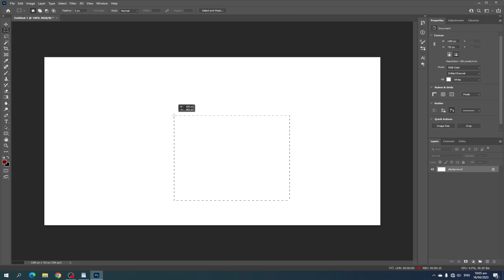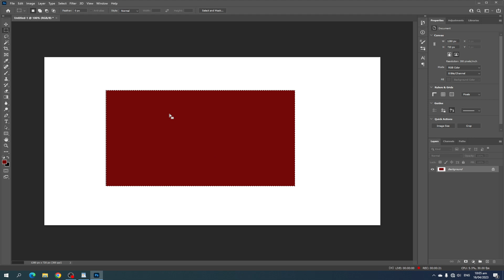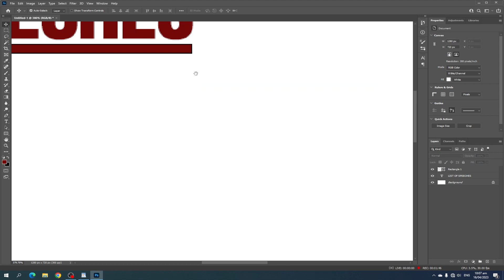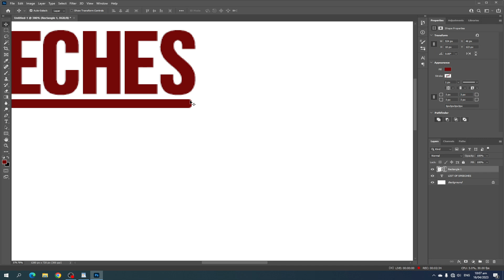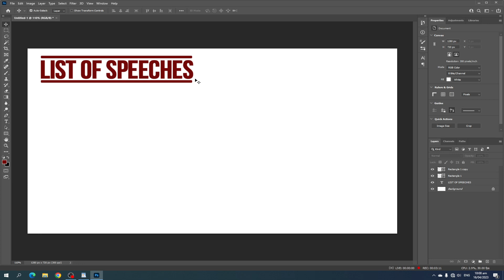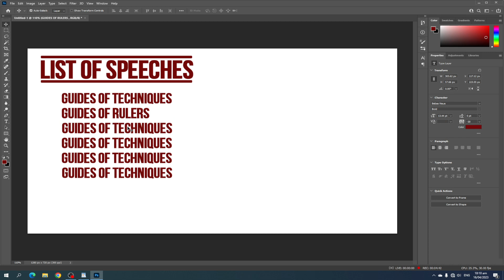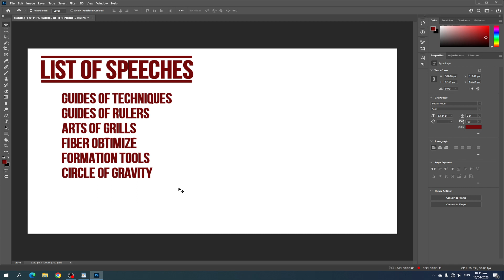How to add Lines under Text in Adobe Photoshop